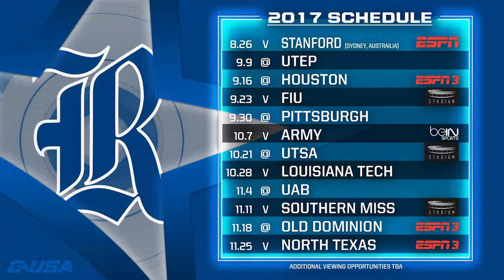CUSAFB: Rice Preview